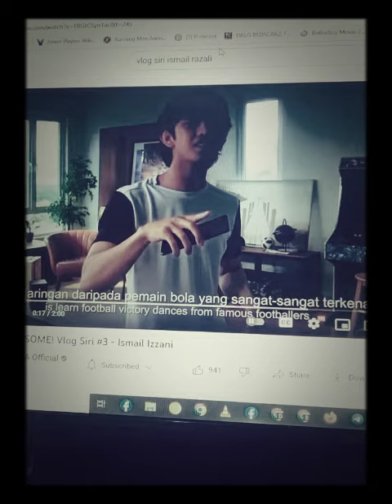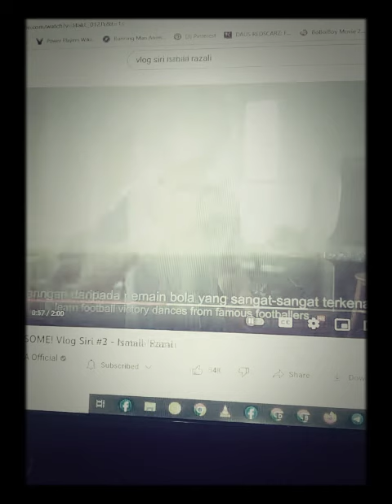Ismail Izzani Haqiem Rusli Nabila Razali